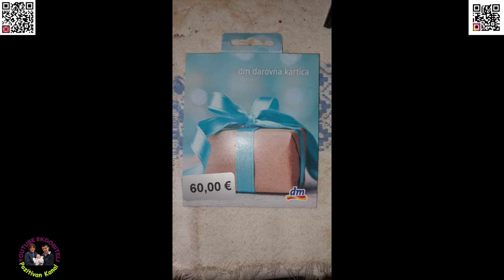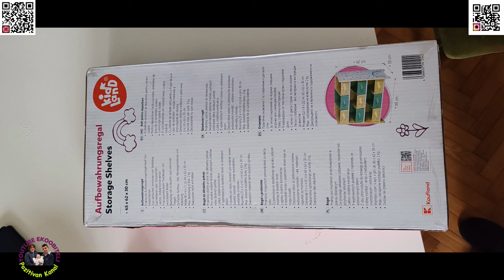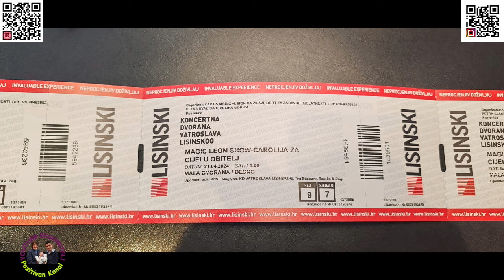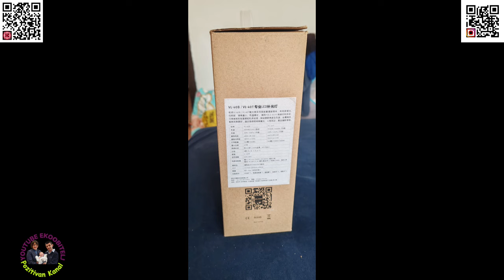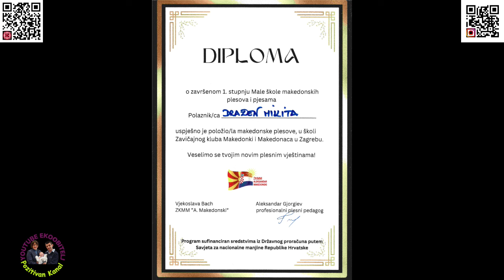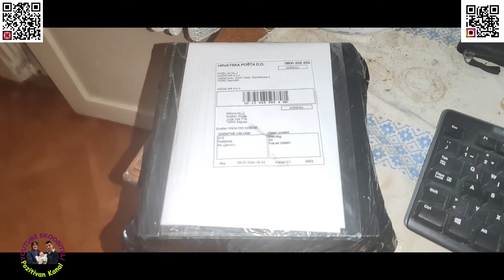NAŠE OBITELJSKE SLIKE SA SVIH PUTOVANJA OD 3 DO 7 Mjeseca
pogledajmo svi zajedno naše albume slike od 3 do 7 mjeseca di smo bili što smo sve radili i kako nam je naš sin uljepšao život jel da nema njega život bi bio tužniji